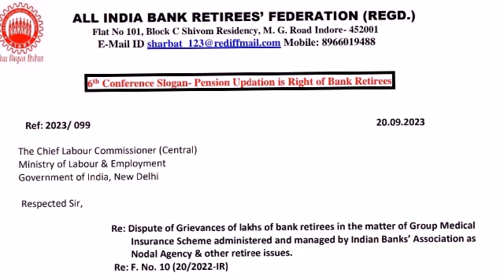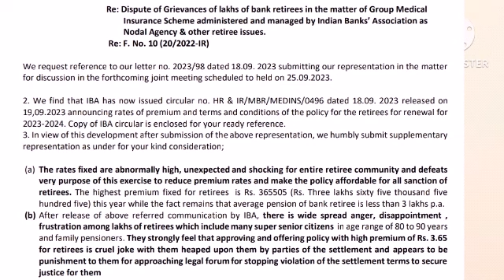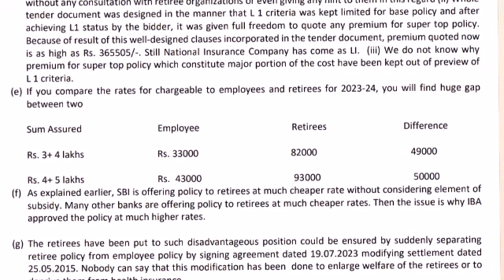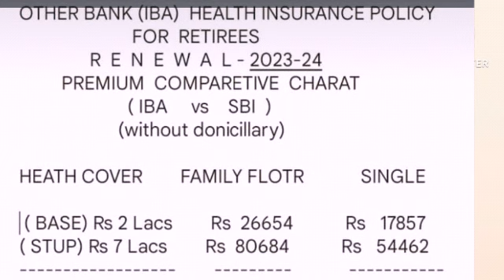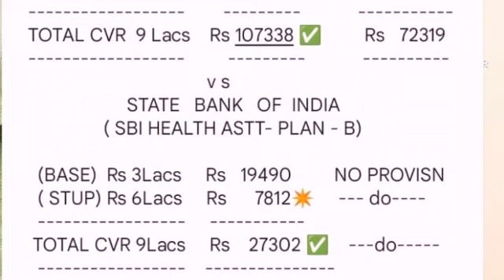Bank Retirees -IBA Health Insurance Scheme